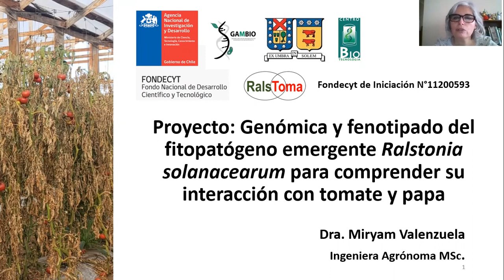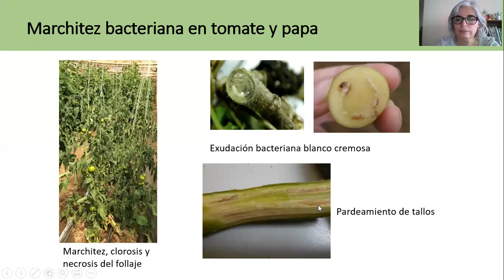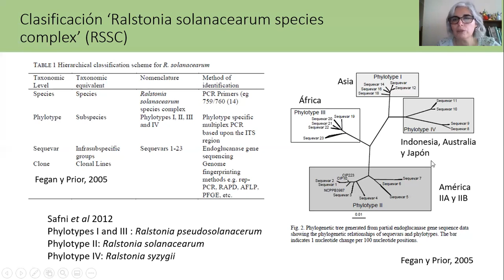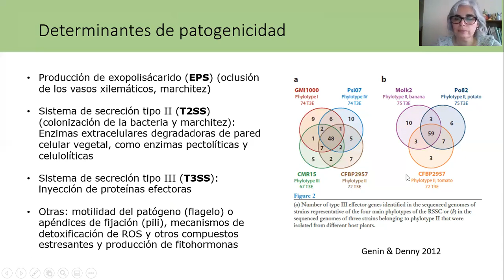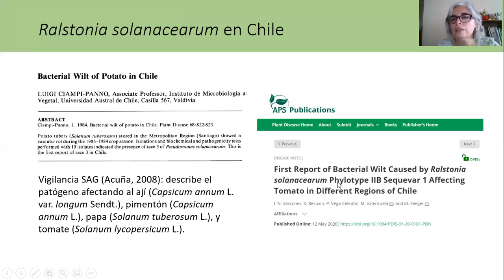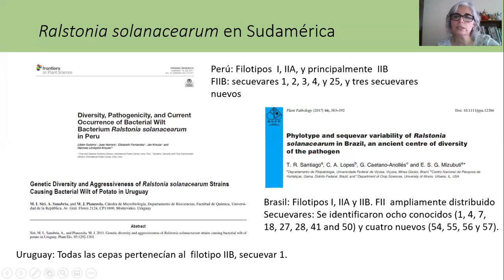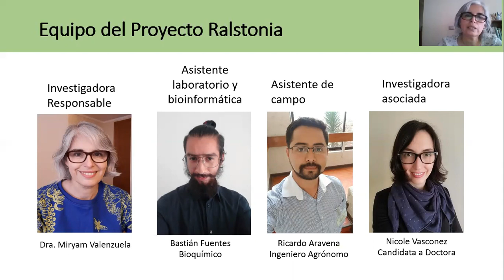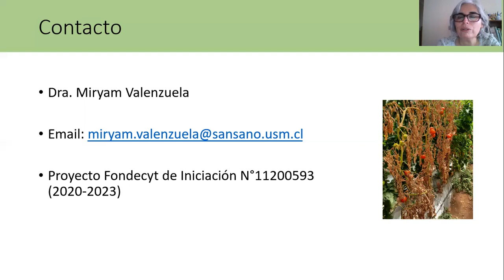Proyecto Ralstonia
Este video describe el proyecto que estamos realizando en el estudio de la bacteria Ralstonia solanacearum en papa y tomate